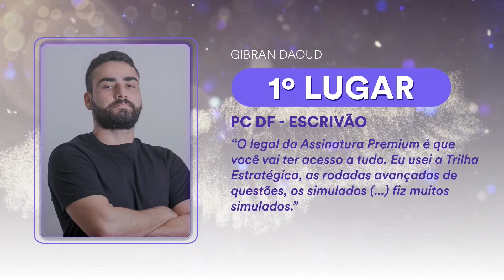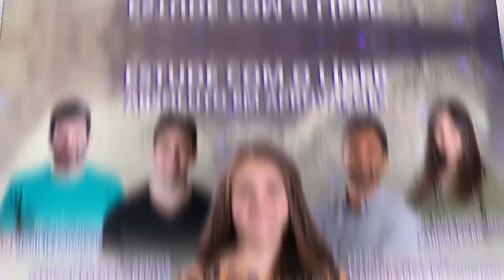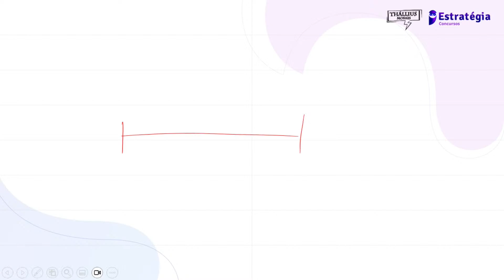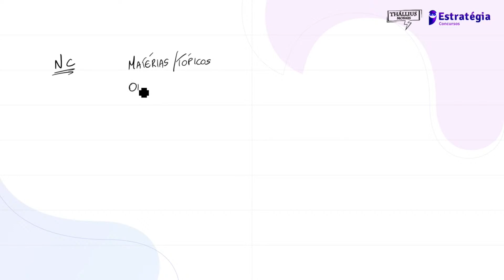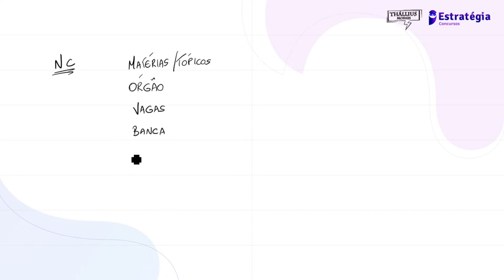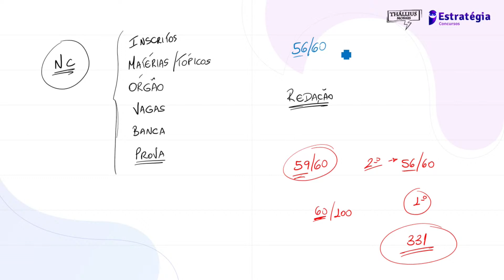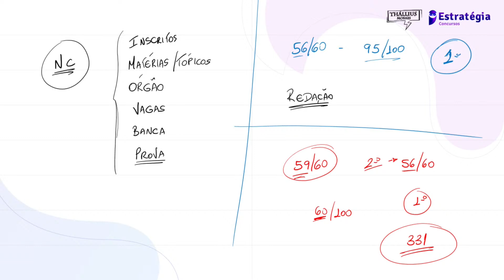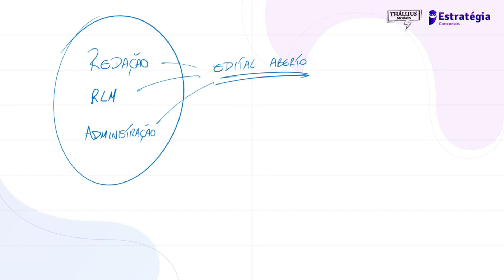Papo Coruja 🦉 Dicas de estudos e preparação para Concursos Públicos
🦉Papo Coruja é um programa semanal do Estratégia Concursos que aborda diversos assuntos relacionados a concursos públicos, como dicas de estudos, preparação, atualidades, entre outros temas importantes para quem está se preparando para uma prova de concurso.

▶ Assista a transmissão → Papo Coruja - com os Professores Thállius Moraes e Adriane Fauth